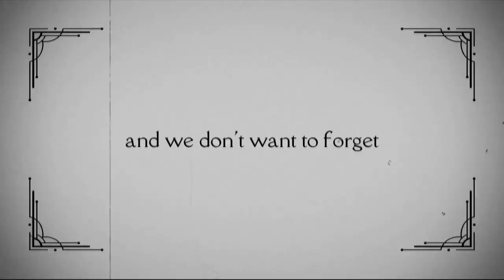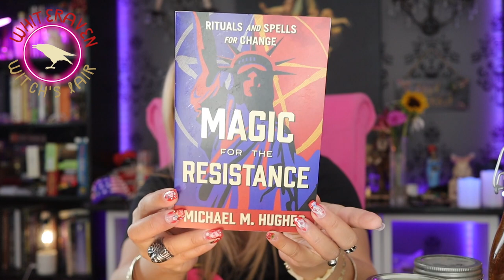Vinegar jar to make your enemy's fortune into crap!